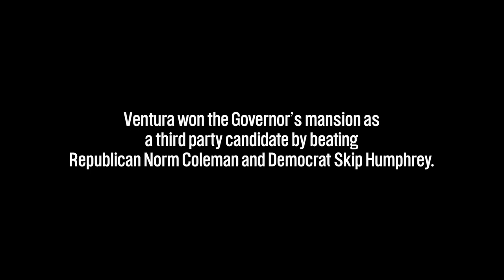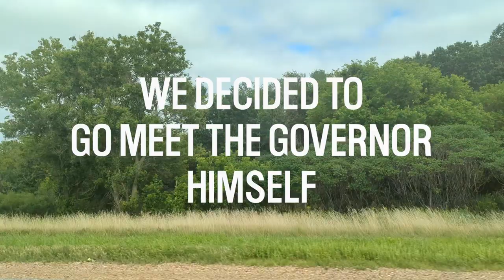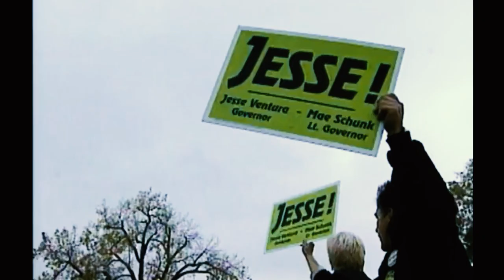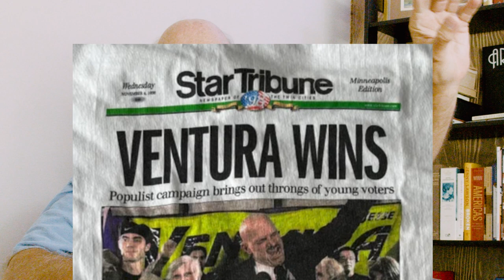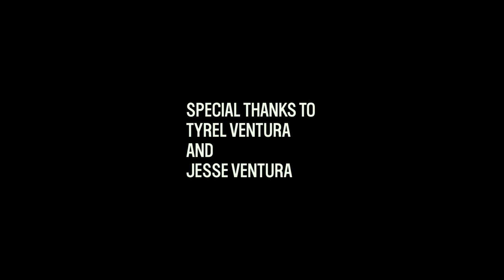How Jesse Ventura Beat the Duopoly and Shocked the World - A Vanguard Documentary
The Vanguard presents "We Shocked the World: How Jesse Ventura Beat the Duopoly", a short documentary about how Jesse "The Body" Ventura beat the Democrats and Republicans in 1998 and won the Minnesota Governor's Mansion as a third party candidate.